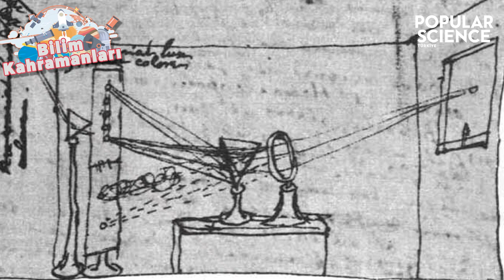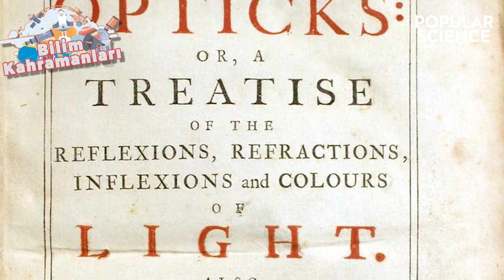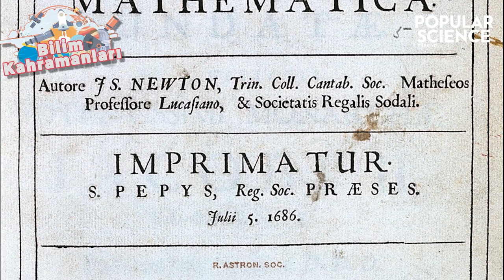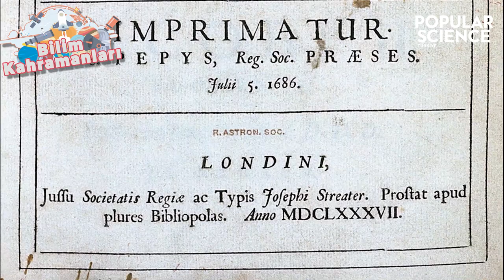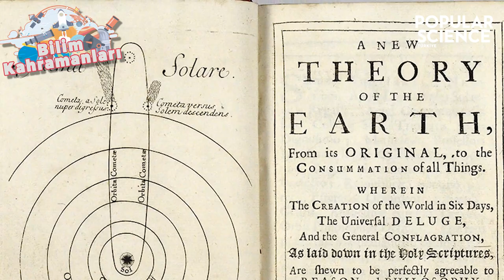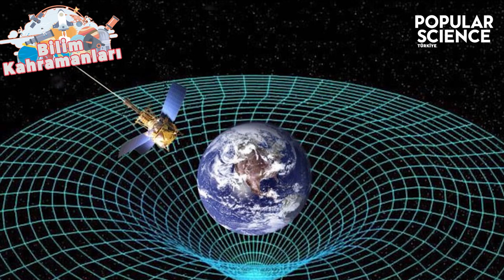Isaac Newton - Bilim Kahramanları | Popular Science Türkiye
Bu bölümümüzün konuğu 1687'de yayımladığı Philosophiæ Naturalis Principia Mathematica adlı kitabıyla klasik fizik mekaniğinin temelini oluşturan ve modern fiziğin babası olarak kabul edilen ünlü İngiliz fizikçi, matematikçi, astronom, mucit, simyacı, teolog ve filozof Sir Isaac Newton.